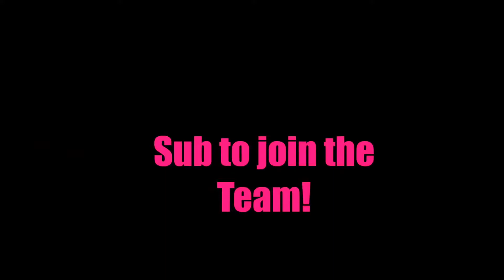Bloody tampon prank in school!